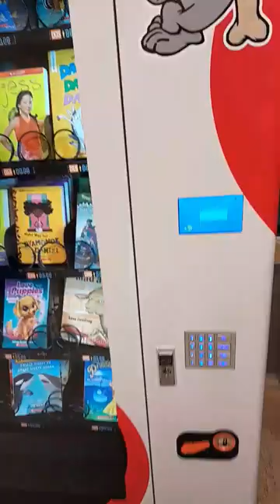Book Vending Machine